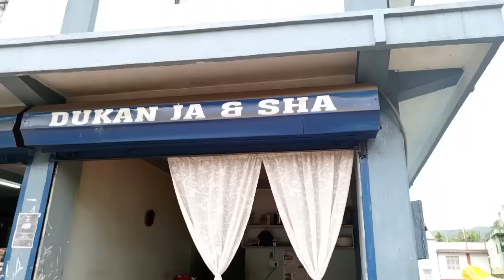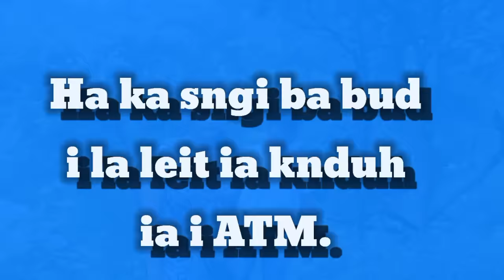khasi funny short film | Wat Peit ia ka Dur Peit ia ka Mynsiem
Actors.  Bah te : Christopher Pohrmen   Kong Toi & ïong : Pangsngait Diengdoh
    Bahduh Ktung : Daniel Diengdoh
   Bah BeB : Melvyne Chyne

Videographer: Kerdashisha Nengnong
Editor :  Melvyne Chyne
Director: Christopher Pohrmen

iaka ne k video la adong ban upload ha ki wei ki channel khlem jingbit na ki Trai ( This video is prohibited to upload on other channels with out owners permission ) Kiba leh pyrshah un pynshitom kat Kum ka aiñ copyright